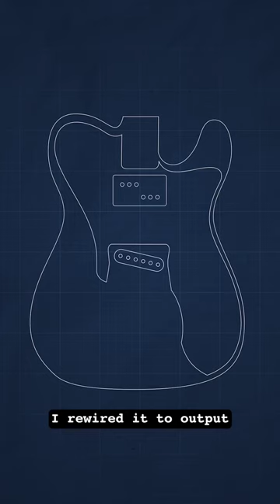I wired a STEREO GUITAR? (Listen with 🎧)